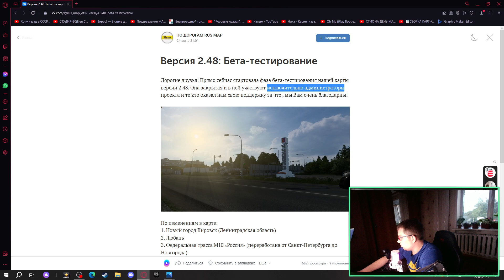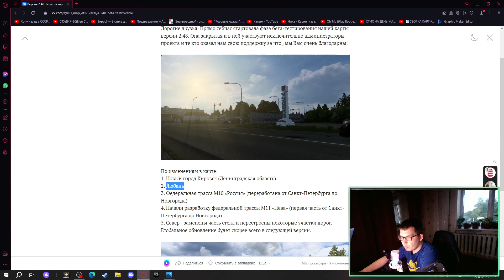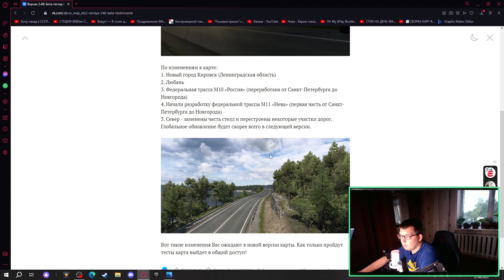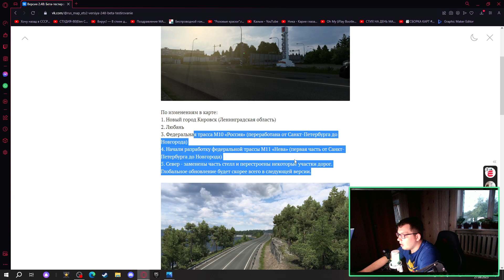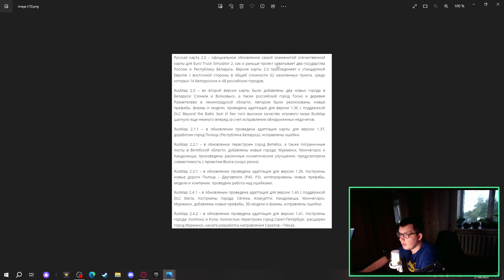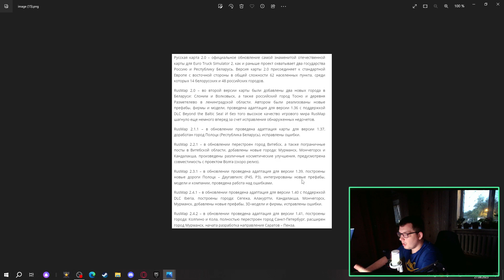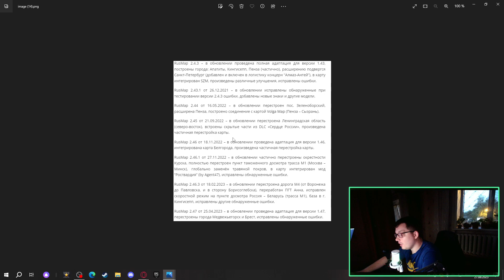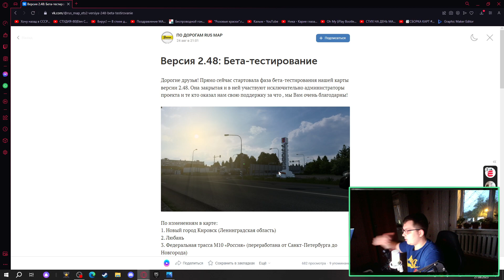Версия 2.48: Бета-тестирование / ОБСУЖДЕНИЕ